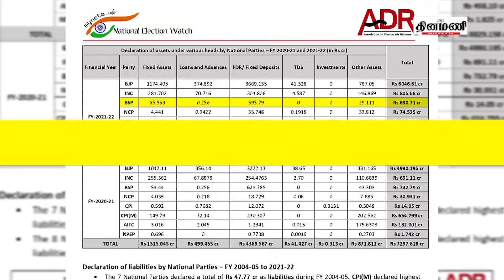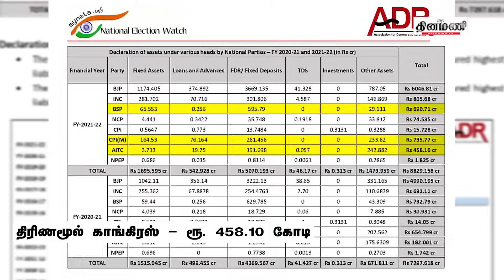ப.ஜ.க.!? | Dinamani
Dinamani Daily Seithigal Morning:
Dinamani Daily Seithigal Evening:
Dinamani Daily Breaking News:
Hourly Headlines: